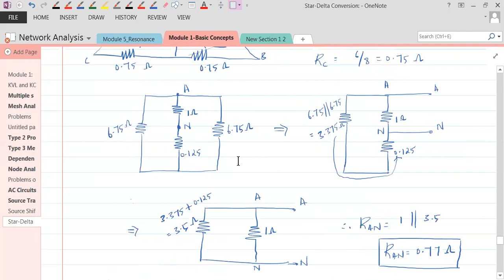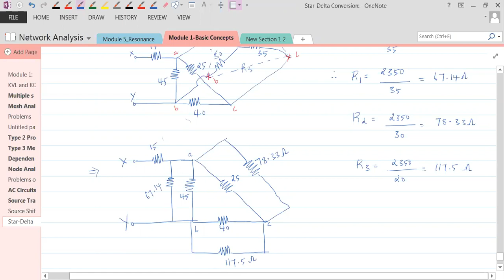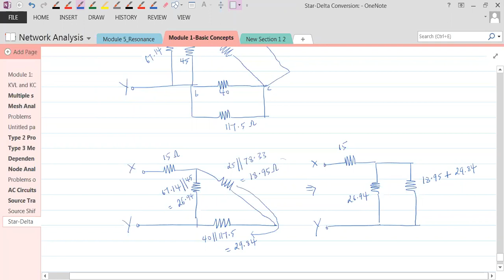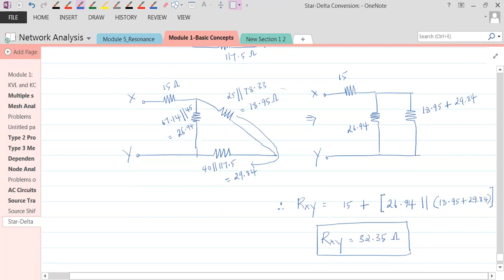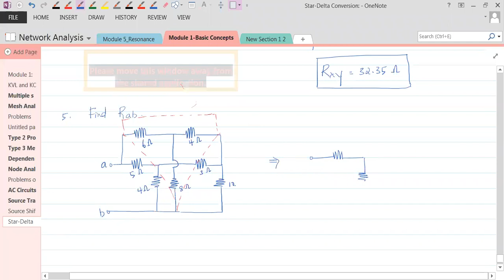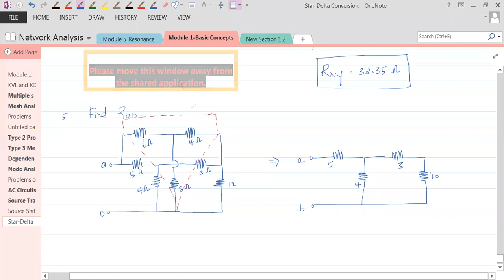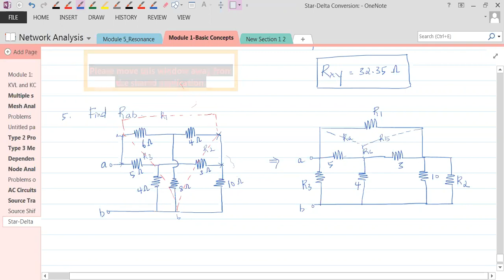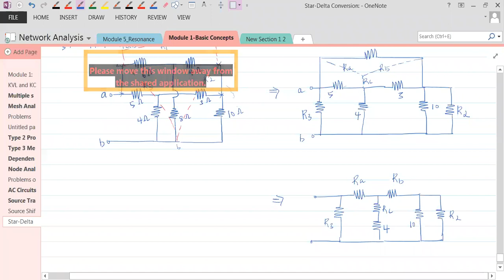Star Delta Problems 3, 4 and 5